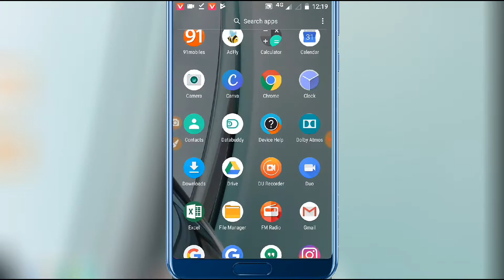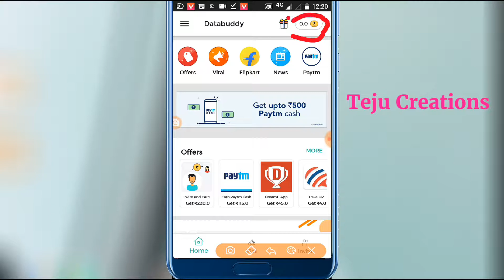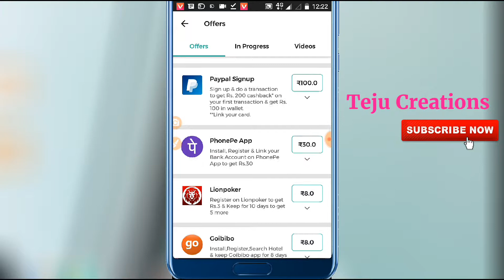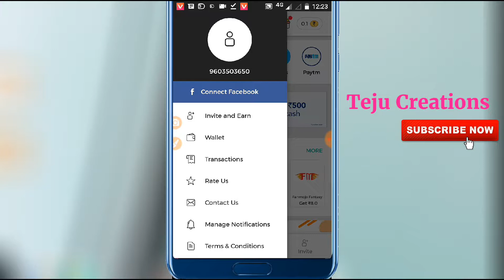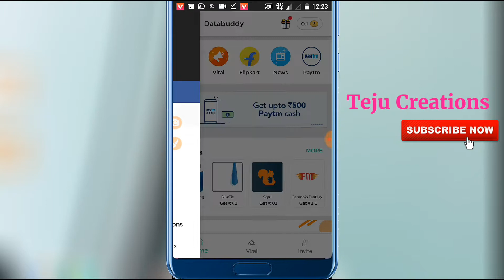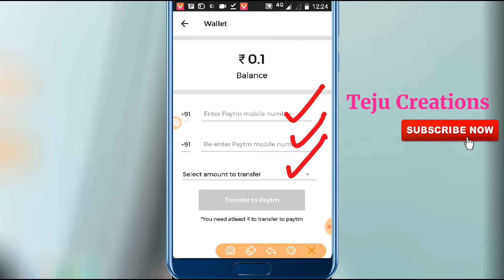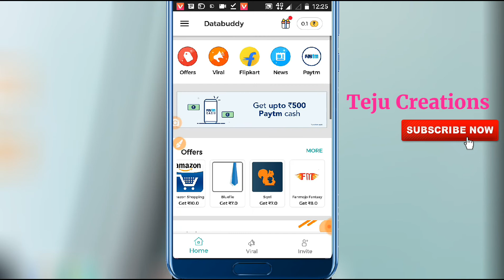Install android apps and earn money, earn money by register on apps in telugu.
Hi friends this is teju